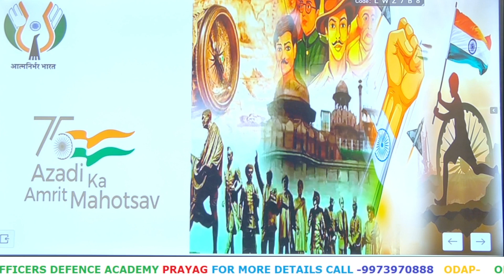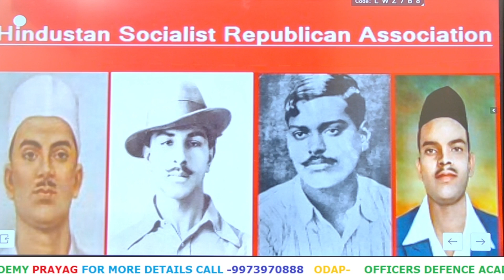Chandra Shekhar Azad Part-2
असहयोग आन्दोलन के दौरान जब फरवरी १९२२ में (चौरी चौरा) की घटना के पश्चात् बिना किसी से पूछे (गाँधीजी) ने आन्दोलन वापस ले लिया तो देश के तमाम नवयुवकों की तरह आज़ाद का भी कांग्रेस से मोह भंग हो गया और पण्डित राम प्रसाद बिस्मिल, शचीन्द्रनाथ सान्याल योगेशचन्द्र चटर्जी ने १९२४ में उत्तर भारत के क्रान्तिकारियों को लेकर एक दल हिन्दुस्तानी प्रजातान्त्रिक संघ (एच० आर० ए०) का गठन किया। चन्द्रशेखर आज़ाद भी इस दल में शामिल हो गये। इस संगठन ने जब गाँव के अमीर घरों में डकैतियाँ डालीं, ताकि दल के लिए धन जुटाने की व्यवस्था हो सके तो यह तय किया गया कि किसी भी औरत के ऊपर हाथ नहीं उठाया जाएगा। एक गाँव में राम प्रसाद बिस्मिल के नेतृत्व में डाली गई डकैती में जब एक औरत ने आज़ाद का पिस्तौल छीन लिया तो अपने बलशाली शरीर के बावजूद आज़ाद ने अपने उसूलों के कारण उस पर हाथ नहीं उठाया। इस डकैती में क्रान्तिकारी दल के आठ सदस्यों पर, जिसमें आज़ाद और बिस्मिल भी शामिल थे, पूरे गाँव ने हमला कर दिया। बिस्मिल ने मकान के अन्दर घुसकर उस औरत के कसकर चाँटा मारा, पिस्तौल वापस छीनी और आजाद को डाँटते हुए खींचकर बाहर लाये। इसके बाद दल ने केवल सरकारी प्रतिष्ठानों को ही लूटने का फैसला किया। १ जनवरी १९२५ को दल ने समूचे हिन्दुस्तान में अपना बहुचर्चित पर्चा द रिवोल्यूशनरी (क्रान्तिकारी) बाँटा जिसमें दल की नीतियों का खुलासा किया गया था। इस पैम्फलेट में सशस्त्र क्रान्ति की चर्चा की गयी थी। इश्तहार के लेखक के रूप में "विजयसिंह" का छद्म नाम दिया गया था। शचींद्रनाथ सान्याल इस पर्चे को बंगाल में पोस्ट करने जा रहे थे तभी पुलिस ने उन्हें बाँकुरा में गिरफ्तार करके जेल भेज दिया। "एच० आर० ए०" के गठन के अवसर से ही इन तीनों प्रमुख नेताओं - बिस्मिल, सान्याल और चटर्जी में इस संगठन के उद्देश्यों को लेकर मतभेद था।

इस संघ की नीतियों के अनुसार ९ अगस्त १९२५ को काकोरी काण्ड को अंजाम दिया गया। जब शाहजहाँपुर में इस योजना के बारे में चर्चा करने के लिये मीटिंग बुलायी गयी तो दल के एक मात्र सदस्य अशफाक उल्ला खाँ ने इसका विरोध किया था। उनका तर्क था कि इससे प्रशासन उनके दल को जड़ से उखाड़ने पर तुल जायेगा और ऐसा ही हुआ भी। अंग्रेज़ चन्द्रशेखर आज़ाद को तो पकड़ नहीं सके पर अन्य सर्वोच्च कार्यकर्ताओँ - पण्डित राम प्रसाद 'बिस्मिल', अशफाक उल्ला खाँ एवं ठाकुररोशन सिंह को १९ दिसम्बर १९२७ तथा उससे २ दिन पूर्व राजेन्द्रनाथ लाहिड़ी को १७ दिसम्बर १९२७ को फाँसी पर लटकाकर मार दिया गया। सभी प्रमुख कार्यकर्ताओं के पकडे जाने से इस मुकदमे के दौरान दल पाय: निष्क्रिय ही रहा। एकाध बार बिस्मिल तथा योगेश चटर्जी आदि क्रान्तिकारियों को छुड़ाने की योजना भी बनी जिसमें आज़ाद के अलावा भगत सिंह भी शामिल थे लेकिन किसी कारण वश यह योजना पूरी न हो सकी।

४ क्रान्तिकारियों को फाँसी और १६ को कड़ी कैद की सजा के बाद चन्द्रशेखर आज़ाद ने उत्तर भारत के सभी कान्तिकारियों को एकत्र कर ८ सितम्बर १९२८ को दिल्ली के फीरोज शाह कोटला मैदान में एक गुप्त सभा का आयोजन किया। इसी सभा में भगत सिंह को दल का प्रचार-प्रमुख बनाया गया। इसी सभा में यह भी तय किया गया कि सभी क्रान्तिकारी दलों को अपने-अपने उद्देश्य इस नयी पार्टी में विलय कर लेने चाहिये। पर्याप्त विचार-विमर्श के पश्चात् एकमत से समाजवाद को दल के प्रमुख उद्देश्यों में शामिल घोषित करते हुए "हिन्दुस्तान रिपब्लिकन ऐसोसियेशन" का नाम बदलकर "हिन्दुस्तान सोशलिस्ट रिपब्लिकन एसोसियेशन" रखा गया। चन्द्रशेखर आज़ाद ने सेना-प्रमुख (कमाण्डर-इन-चीफ) का दायित्व सम्हाला। इस दल के गठन के पश्चात् एक नया लक्ष्य निर्धारित किया गया - "हमारी लड़ाई आखरी फैसला होने तक जारी रहेगी और वह फैसला है जीत या मौत।"